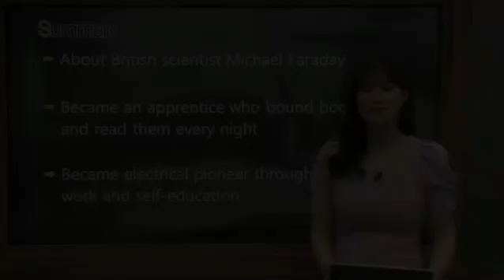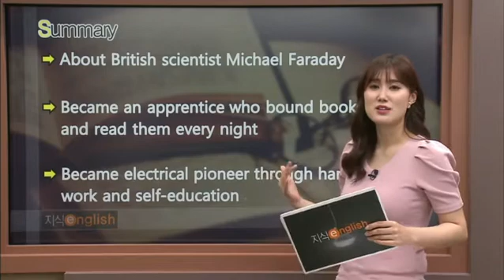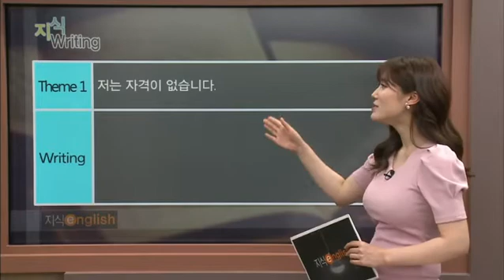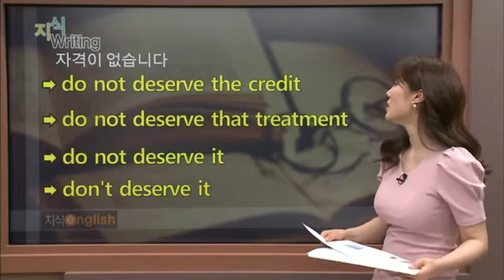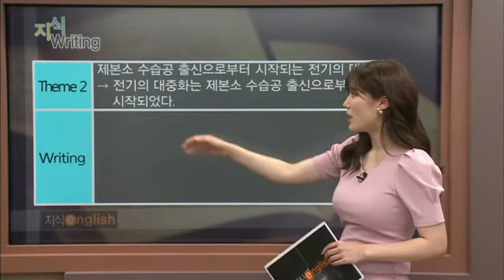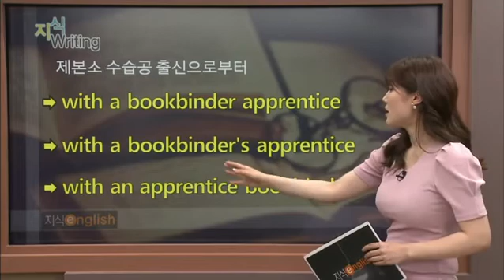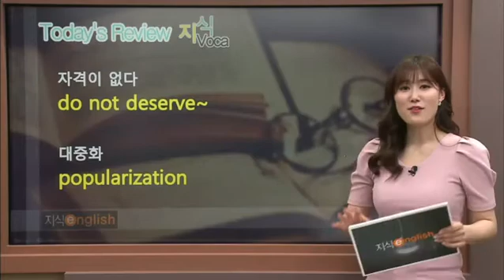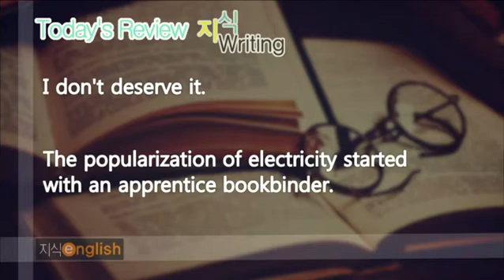지식 English 2 - Unit 66. 못 배운 과학자_#002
Unit 66. 못 배운 과학자